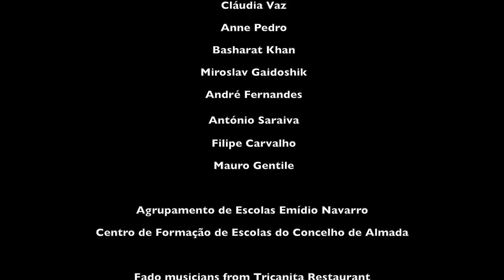Europeans Sharing Views – 2015 Edition – CRISTO-REI Team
Team Tutor: Mauro Gentile

TEAM:
Christos Gantzoudis GREECE
Doina Spiridon ROMANIA
Jaanika Raudsepp ESTONIA
Maria Achitenei ROMANIA

Course Coordinator: Rui Baltazar